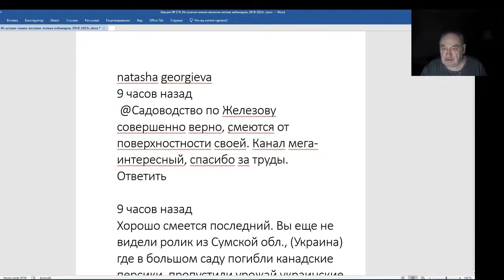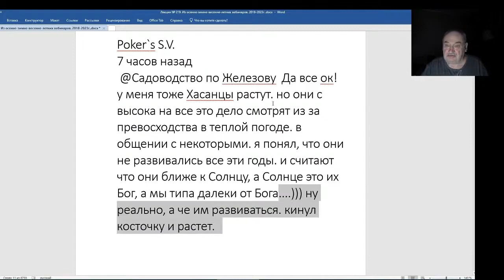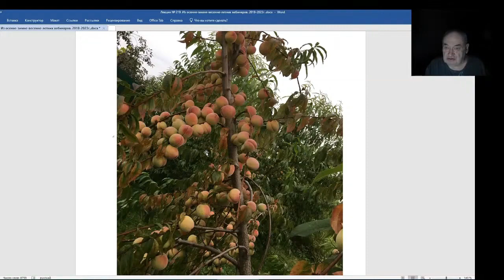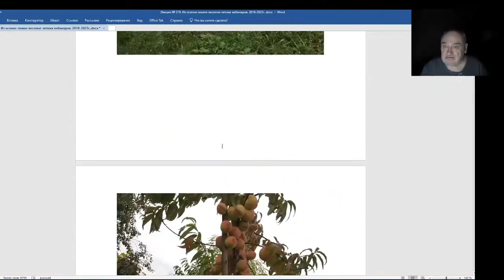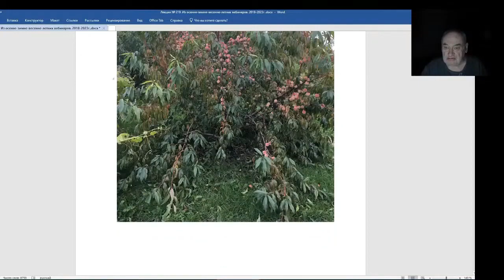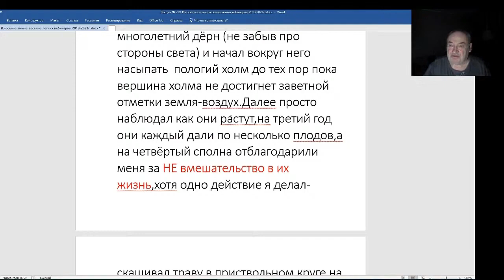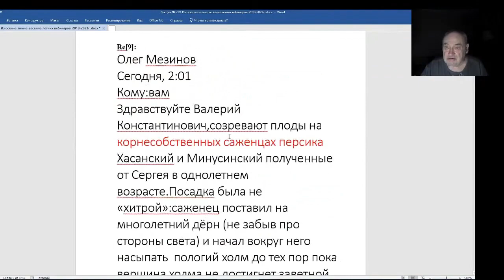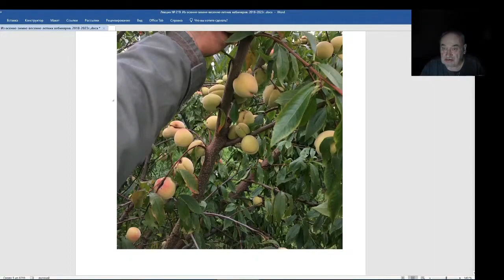Железов Валерий. Вебинар 219. ч. 6. Полемика о сибирских персиках на Украине.